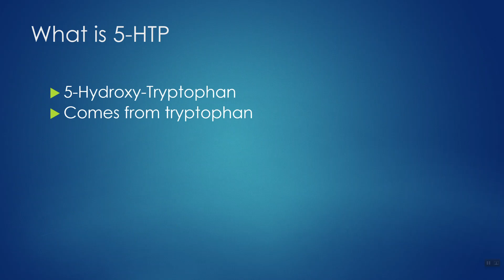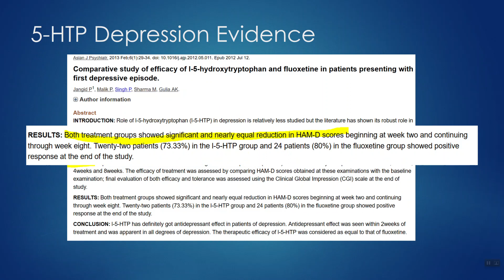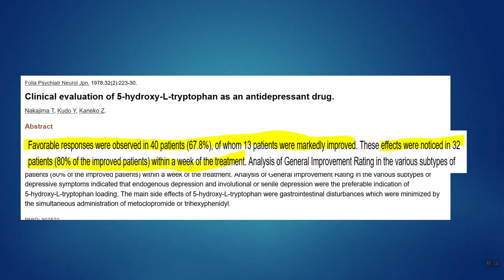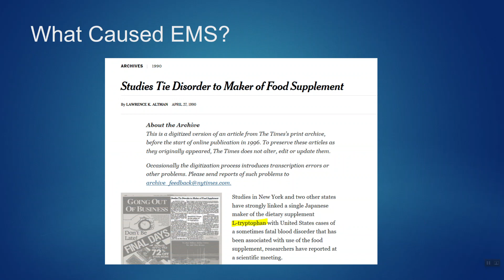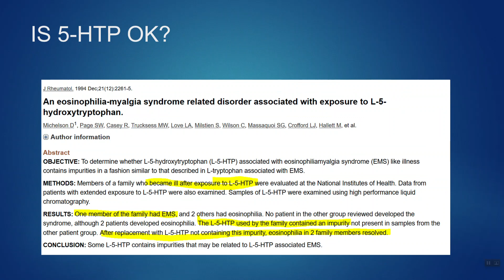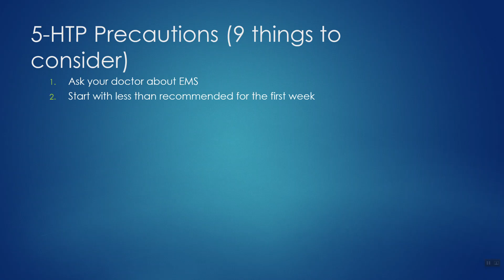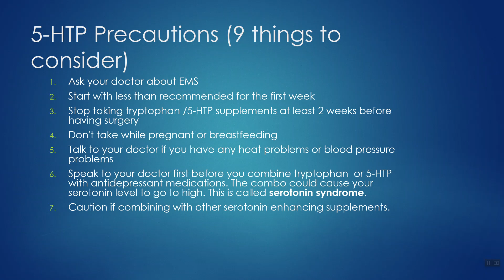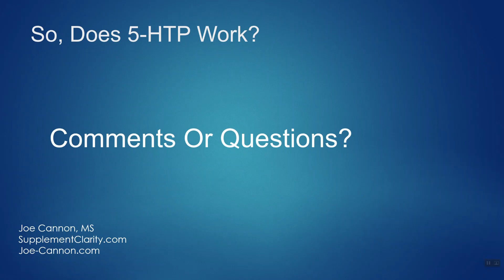Can 5-HTP Help Depression? Any Side Effects?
5-HTP for depression. Review of research and side effects. Does 5- Hydroxytryptophan work?